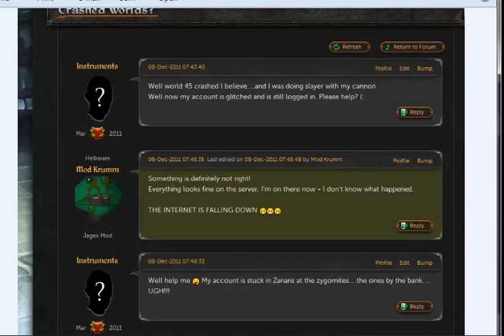Instruments - RTBG - Winter Break + Updates